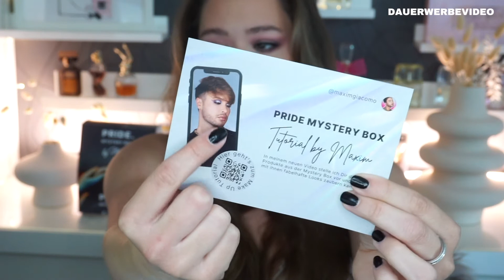Purish Mystery Box Pride Edition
Hey meine Hübschen,

heute zeige ich die Produkte aus der Purist Mystery Box: Pride Edition ♥
Viel Spaß!!

Shoppe hier die Box und mit "Lisa15" bekommst Du 15% !

Social Media ✔

✘ I N S T A G R A M → Lisasmakeupheaven
✘ T W I T T E R → @LisasMHeavenn
✘ S N A P C H A T → lisasmheaven
✘ F A C E B O O K → lisasmakeupheaven

Ich markiere das Video als DAUERWERBEVIDEO,
Mir wurde auch kein Geld bezahlt, damit ich dieses Video drehe.
Sollte das in einem meiner Videos anders sein, wird es mündlich von mir erwähnt und auch entsprechend hier vermerkt.

Ich habe alle gezeigten Produkte von kostenfrei zu Review-Zwecke zur Verfügung gestellt bekommen!

'*Anmerkung*'
Damit ihr Produkte schneller findet, verlinke ich sie euch gerne. Es entstehen für euch keine Mehrkosten (die Preise zu denen ihr die Produkte kaufen könnt bleiben also gleich). Ihr könnt die Produkte gerne über die gekennzeichneten Links kaufen, müsst ihr aber natürlich nicht. :)